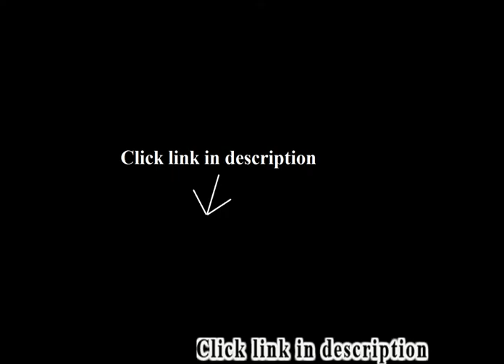Next Office Chairs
Best selling: Next Office Chairs.
1. LEGO Creator Expert Brick Bank Building Kit (2380 Piece)

2. GT Omega PRO Racing Office Chair Black Next Green Leather
3. mr2 Custom Farm Door Chair or Bench in Variable Widths and Finished to the Customers Specific Requirements
4. Time Pawnshop Handmade Cross Star Shield Multilayer Charm Bracelet Adjustable
5. Brightech - Litespan LED Reading Floor Lamp - Dimmable Full Spectrum LED Light - Fully Adjustable Neck - 12 Watts...

After reading several reviews and watching several video reviews I decided to go with this gaming chair. It really is a very high quality chair. Provides great lumbar support and feels like it will last several years. A+++.